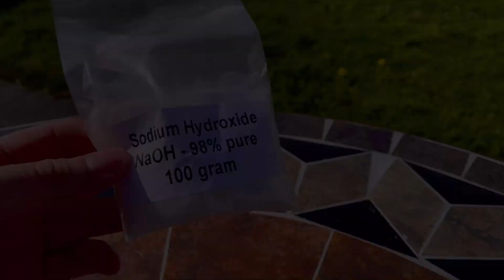How to make Helium Balloons (WITHOUT Helium!)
A reaction takes place when you mix aluminium with drain cleaner (sodium hydroxide) and water. This releases hydrogen gas.

Hydrogen gas is even lighter than helium and floats really well!

I should have put more in the balloon looking back, but hopefully you get the idea!

I really love trying out DIY projects like this.